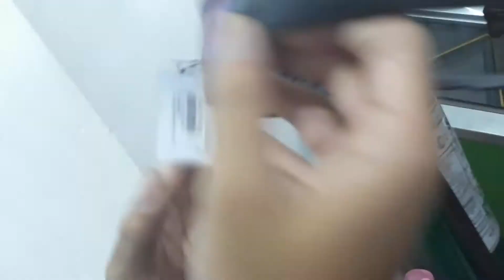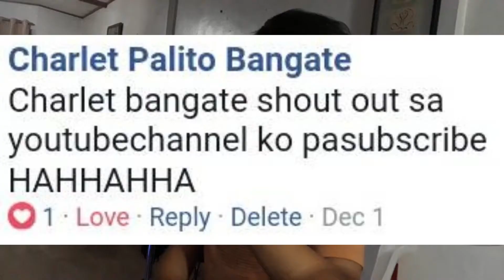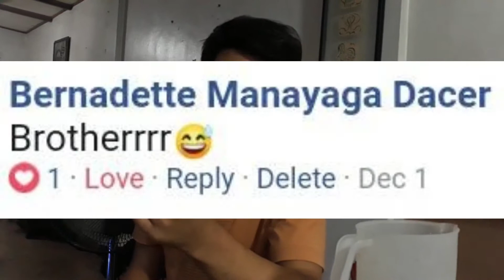BOBO LANG ANG BIBILI NETO!!! (GUMALA SA PASIG)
so ayun po mga ka unggoy!!! si manong jireh at si rick g po ay gumala muli sa video na ito at meron silang nabiling bagong pangkalokohan sa future vlogs!!!